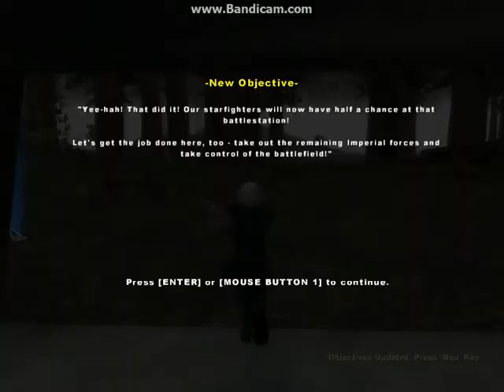Star Wars Battlefront 2 Endor Campaign (DT)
Elite Difficulty